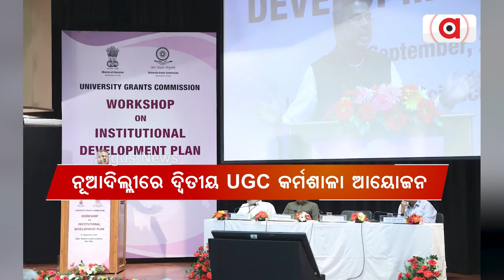UGC ପକ୍ଷରୁ ସଂସ୍କାରମୂଳକ ପଦକ୍ଷେପ || New Guidline || Dharmendra Pradhan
UGC ପକ୍ଷରୁ ସଂସ୍କାରମୂଳକ ପଦକ୍ଷେପ। ଭାରତୀୟ ଶିକ୍ଷା ବ୍ୟବସ୍ଥାକୁ ଯୁଗୋପଯୋଗୀ କରିବାକୁ ଲକ୍ଷ୍ୟ। UGCର ନୂଆ ଗାଇଡଲାଇନ୍ ଜାରି କଲେ କେନ୍ଦ୍ର ଶିକ୍ଷାମନ୍ତ୍ରୀ ଧର୍ମେନ୍ଦ୍ର ପ୍ରଧାନ। ଶିକ୍ଷାର ଗୁଣାତ୍ମକ ମାନ ବୃଦ୍ଧି ଉପରେ ଫୋକସ୍। ଉଚ୍ଚଶିକ୍ଷା କ୍ଷେତ୍ରରେ ଭାରତୀୟ ଆଞ୍ଚଳିକ ଭାଷାକୁ ଗୁରୁତ୍ଵ ।